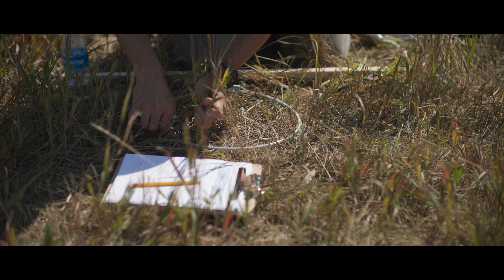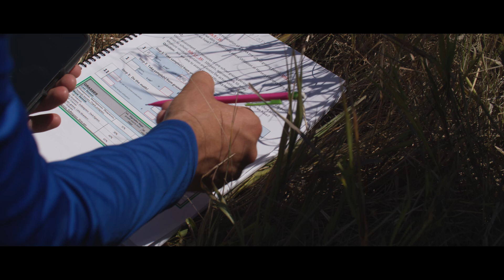July 2025 Our Amazing Grasslands _ Multipurpose Research Clipping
What if the “weeds” in your pasture were actually worth more than the grass you’re trying to save?

In this episode of Our Amazing Grasslands, produced by the South Dakota Grassland Coalition (SDGC) with support from NRCS, ranchers and researchers team up to measure the real nutritional and economic value of native grasses and forbs.

Across South Dakota pastures, they are clipping and testing plants like goldenrod, native thistles, big bluestem, and purple prairie clover—and the results may surprise you:
• Goldenrod tested at 24% crude protein, on par with dairy-grade alfalfa.
• Native forbs provide critical minerals and nutrients throughout the season.
• Exotic grasses like smooth brome and Kentucky bluegrass drop off in quality by mid-summer.
• Diverse pastures can reduce dependence on costly feed supplements.
Featuring voices from the field:
•            Mike McKernan, South Dakota rancher
•            Pete Bauman, SDSU Extension
•            Josh Lefers, Audubon Dakota & rancher
•            Madison Kovarna, SDSU Beef Nutrition Specialist

This research—made possible by SDGC through an NRCS grant—demonstrates that healthy, diverse pastures are profitable pastures.

Whether you’re a rancher, landowner, or conservationist, you’ll come away with new insight: don’t spray away your profits.